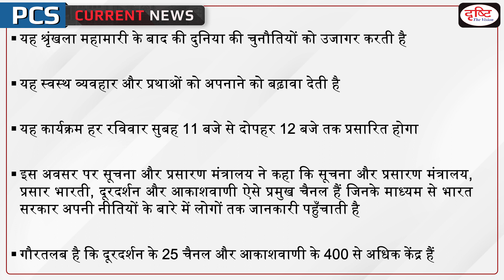USAID and UNICEF launches series titled ‘Door Se Namaste – PCS Current News I Drishti PCS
USAID and UNICEF launches Doordarshan and YouTube series titled ‘Door Se Namaste’ in New Delhi.

1. Videos by Dr. Vikas Divyakriti To

2. Concept Talk- By Dr. Vikas Divyakirti

6. To The Point- Special

8. UPSC PT Prelims Practice Quiz

DrishtiPCSCurrentAffairs PCScurrentnews USAID and UNICEF launches series titled‘Door SeNamaste’